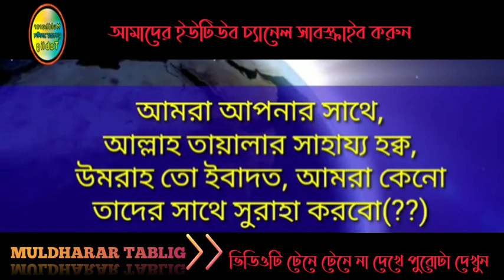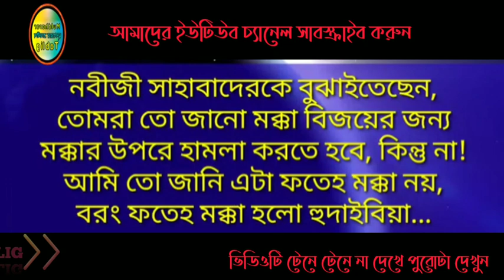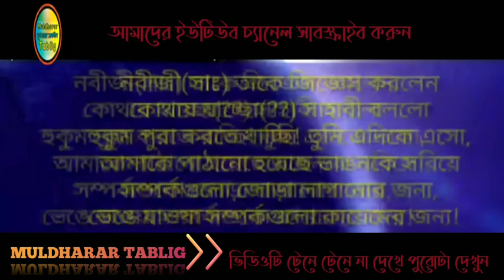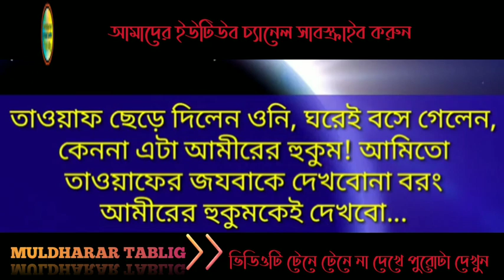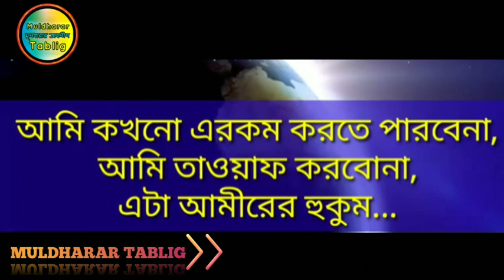মানলেওয়ালা সাথীদের জন্য অনেক গুরুত্বপূর্ণ মোজাকারাঃ হজরতজী মাওঃ সাদ সাহেব দাঃ বাঃ(বাংলা তরজমা সহ)